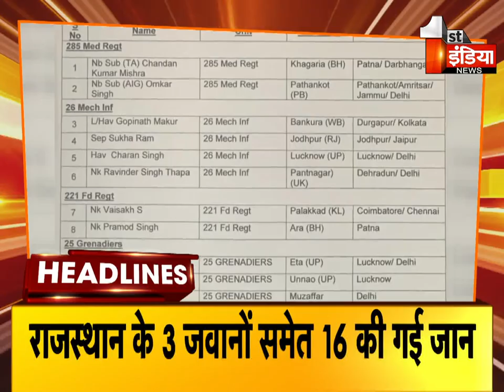Top Headlines Of The Day | 7 AM | Breaking News Headlines | 24 December 2022